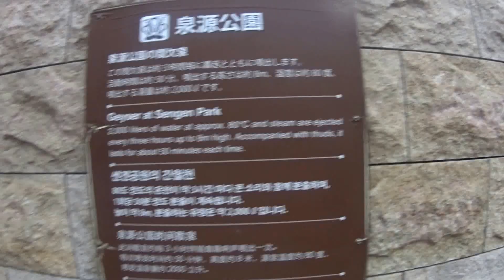[Park's Family Hokkaido Travel] Noboribetsu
노보리벳츠 센겐공원